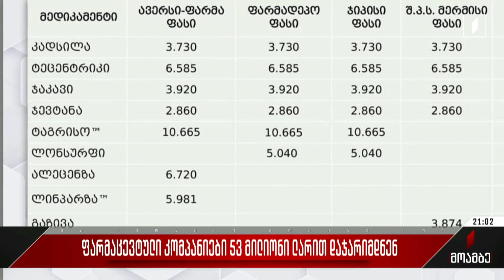ფარმაცევტული კომპანიები 53 მილიონი ლარით დაჯარიმდნენ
ჯანდაცვის სამინისტროსა და ოთხ მსხვილ ფარმაცევტულ კომპანიას შორის დავა სამართლებრივ სივრცეში გადაინაცვლებს.
კონკურენციის სააგენტოს ცხრათვიანი კვლევის შემდეგ მიღებული რეზონანსული გადაწყვეტილება სასამართლოში გასაჩივრდება. აზარაშვილის უწყების მიმართვის შემდეგ დაწყებული მოკვლევის შედეგები მძიმეა. „ავერსს“, „პეესპეს“, „გეფას“ და „მერმისს“ კარტერულ გარიგებას და კონკურენციის კანონის დარღვევას ედავებიან. სააგენტომ დაასკვნა, რომ ოთხივე კომპანია სახელმწიფო დაფინანსების პროგრამით გასაცემ ონკოლოგიურ მედიკამენტებზე ფასებს ხელოვნურად ზრდიდა, შედეგად კი სამინისტროს წლიური ლიმიტი იწურებოდა, რის გამოც ონკოპაციენტების ნაწილი წამლების გარეშე რჩებოდა. საუბარია 42 დასახელების მედიკამენტზე. ფარმაცევტული კომპანიები რამდენიმე მილიონი ლარით დააჯარიმეს. ადრესატები ბრალდებას არ იღებენ. ჯანდაცვის სამინისტროს წამლების ნაწილზე ფასების რამდენჯერმე ხელოვნურად მატების ეჭვი ჯერ კიდევ თვეების წინ გაუჩნდა, რაც მოკვლევის დაწყების მიზეზი გახდა.